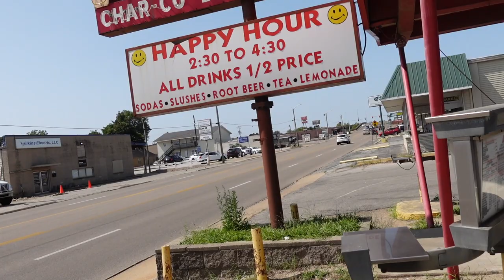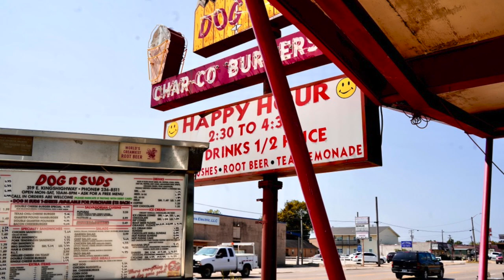Eating out with safety, Dogs and Suds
This video is about Eating out with safety, Dogs and Suds A old style drive in restaurant in Paragold Arkansas